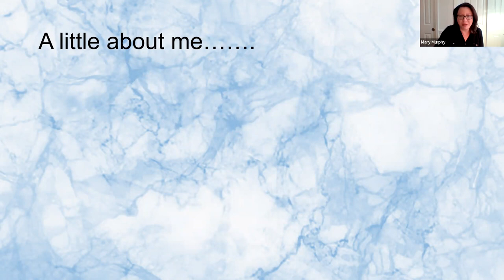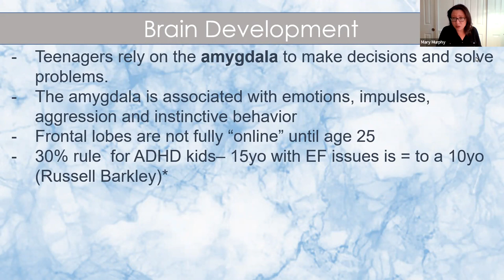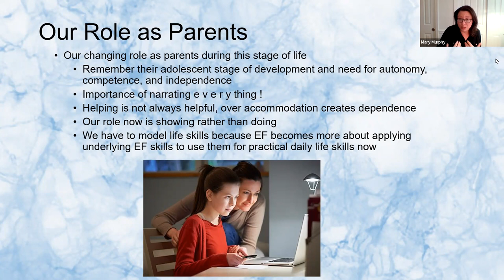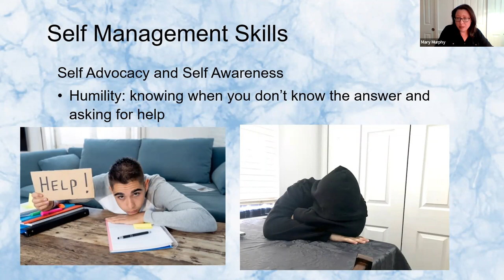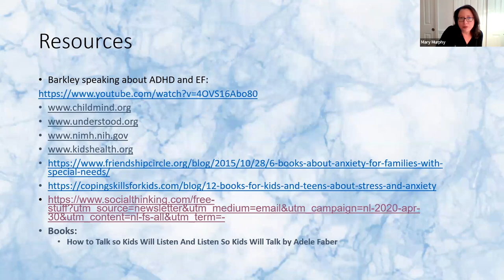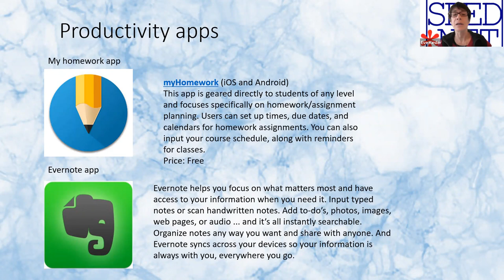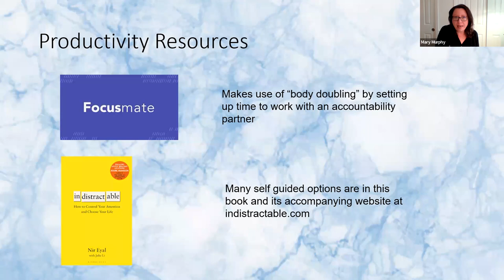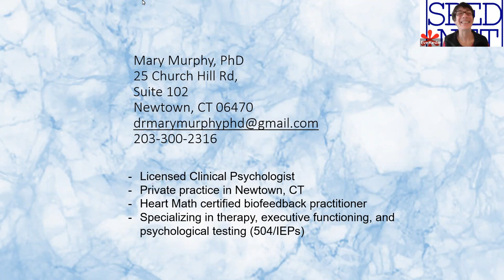Executive Function Skills Your Teens Need Before Graduating from High School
We use executive function skills every day to study, work, manage the ins and outs of daily life, and become independent learners. These vital mental skills— the “management system of the brain”— include working memory, cognitive flexibility and impulse control and are responsible for skills like paying attention; organizing, planning and prioritizing; following directions and sequencing steps; initiating tasks and remaining focused through completion; understanding various points of view; regulating emotions; and self-monitoring.
Research shows that college students with EF challenges experience substantial academic and social-emotional difficulties throughout their college years. Mary Murphy, PhD, a licensed clinical psychologist, will discuss the EF skills your teens need to learn before graduating from high school and how you can assist them in developing and implementing helpful strategies.